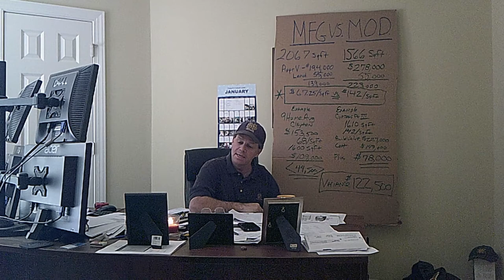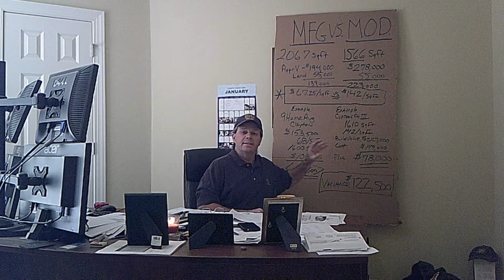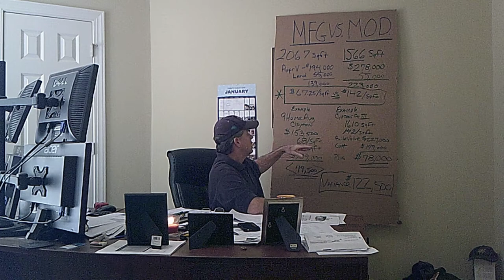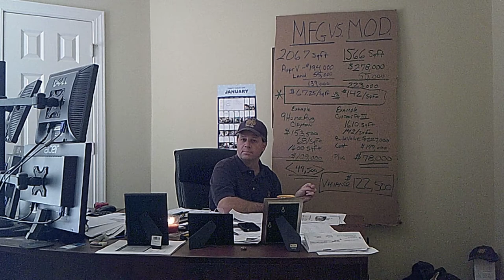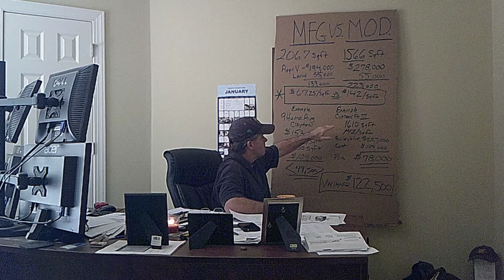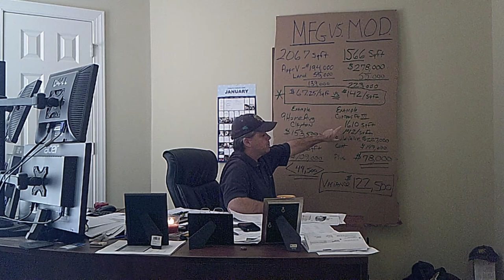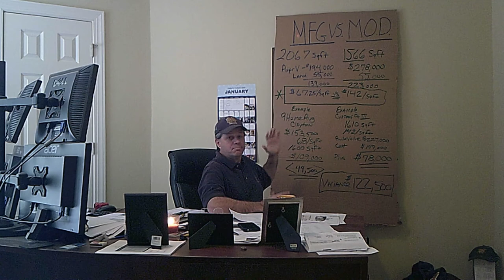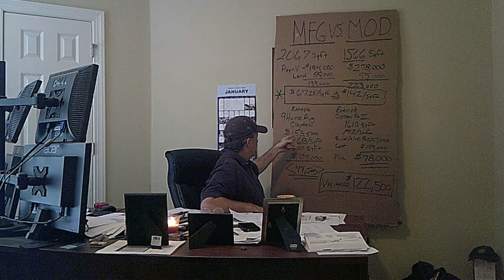Mfg Home VS Modular Cost/Value Real Life Example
Two certified appraisals, one of a manufactured home and the other a modular on the EXACT same property are compared for cost/value purposes